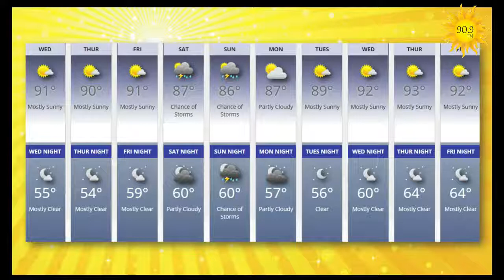Preview: Wednesday, July 3, 2019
Heath Cates with Cates Creative Artists joins us today to discuss acting and more!  Plus, good advice from Dr. Mike Hattabaugh, and author Misty Carty!